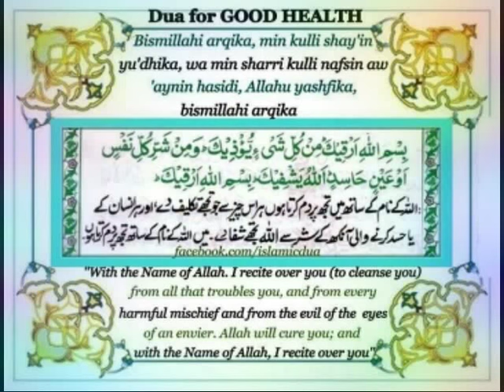Jin jadoo nazr k liye Jibreel e Ameen ka dam Har tarha k mariz k liye dam karein Hisnul muslim salfi